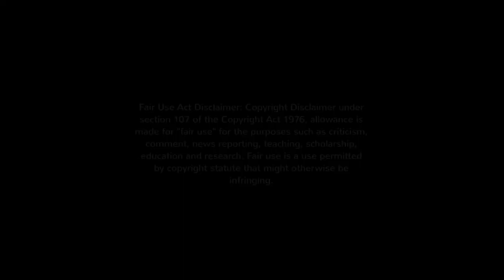Removing the Glass from my Audi A6 2.7T donor car: Time-Lapse. Ep24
With the water drained and the car now in my garage, I can get to work removing the glass, without breaking it…maybe?

This time lapse video is just for a bit of fun. I thought you might enjoy watching me run around at 8 times normal speed. If you want a more detailed video on how to remove these items from an Audi A6, then please watch my earlier video. Thanks.

Cutting the Glass out of the Donor car: Audi 2.7 Bi-Turbo. Ep28.